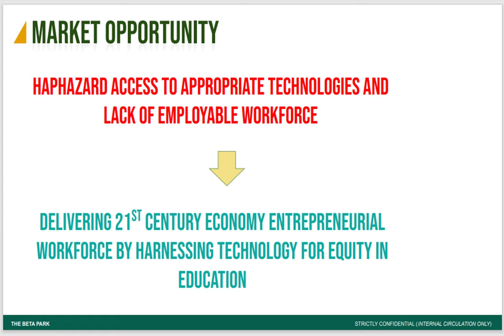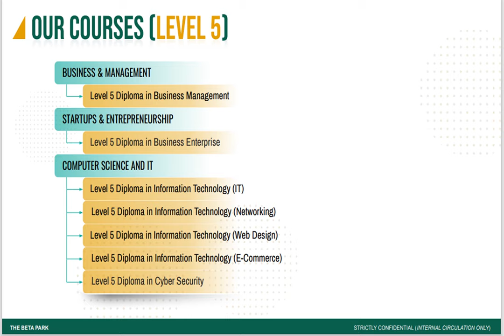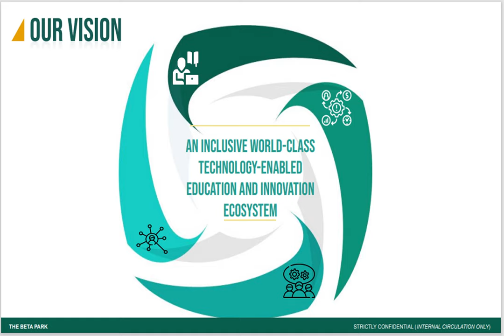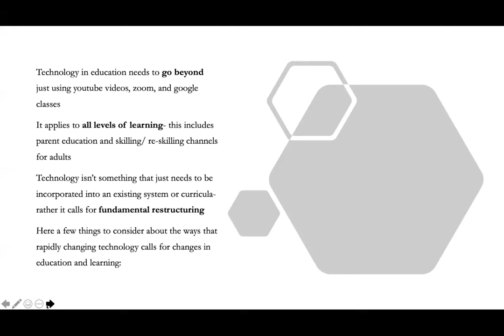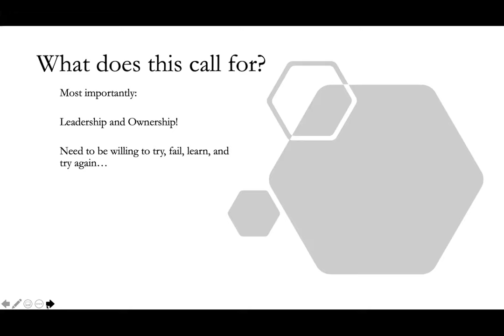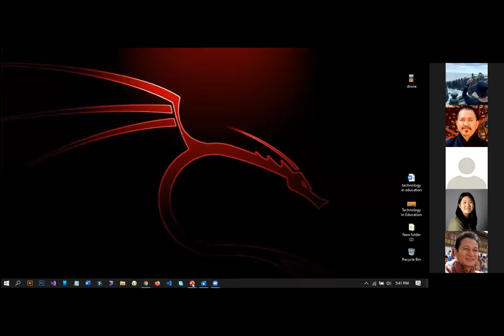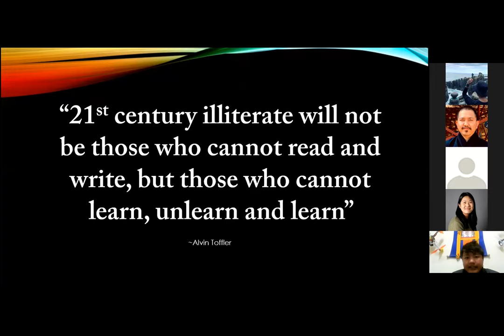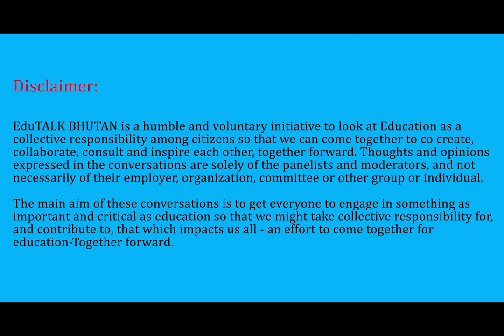EduTALK BHUTAN PANEL 2: Technology in Education [An initiative of V-TOB]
Inspired by and in response to, the Royal Address at the National Day Celebrations in Punakha on 17th of December, 2020, V-TOB seeks to discuss the future of education through a series of conversations on EduTALK.

A unique feature of these conversations is that the panelists will consist of individuals from all walks of life of the Bhutanese society and beyond.

This initial conversation will provide the platform for voices from outside the current education system in Bhutan to share their experiences, perspectives and insights.

We acknowledge the wonderful journey of modern education in Bhutan. We have achieved so much thus far. Gratitude to all our education families and their contribution to education in Bhutan.

The whole conversation is divided into seven themes, with each theme taking up one session:
1. January 1,2021: Purpose of Education :
2. January 2, 2021: Technology in Education
3. January 3, 2021: Curriculum
4. January 4, 2021: Expectations
5. January 5, 2021: Teacher Education and Professional Growth
6. January 6, 2021: Transmission of Cultural Values and Traditions
7. January 7, 2021: Social and Emotional Learning

Panelists will share their expertise, or experience in the Bhutanese education system, their current views and beliefs and offer their recommendations to address key issues.

It is expected that the final report with a set of recommendations will be compiled and submitted to the Minister of Education and other relevant offices with a view to co-creating an education system that is resilient, responsive and flexible while serving the current needs in nation building.

EduTALK BHUTAN is a humble and voluntary initiative to look at Education as a collective responsibility among citizens so that we can come together to co create, collaborate, consult and inspire each other, together forward. Thoughts and opinions expressed in the conversations are solely of the panelists and moderators, and not necessarily of their employer, organization, committee or other group or individual.

The main aim of these conversations is to get everyone to engage in something as important and critical as education so that we might take collective responsibility for, and contribute to, that which impacts us all - an effort to come together for education-Together forward.